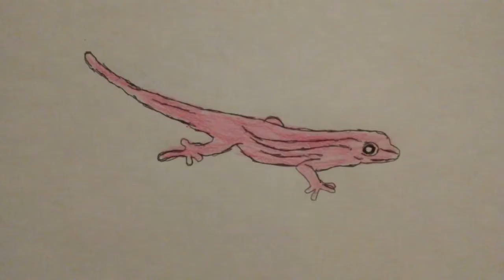🐢 Reptiles & Amphibians 🐊 Art Creative!